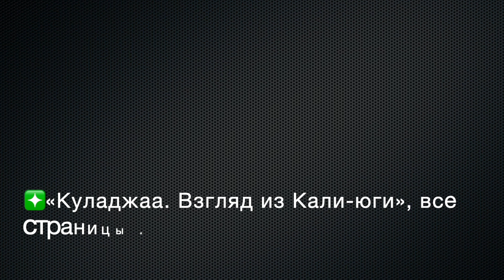✍️ 🕉️ 📜 СПЕЦ 4. 2а ч. Заблуждения неиндуистов об индуизме. Может ли европеец понять индуса?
🎦 Полный выпуск интервью с Андреем Игнатьевым, санскритологом, индологом, переводчиком смотрите
Продолжительность полного выпуска: 1:07:30.
💎 В полном выпуске:
1 часть. Кто такой Андрей Игнатьев?
2 часть. Может ли европеец понять индуса?
3 часть. Только индийцы могут быть индуистами?
4 часть. 🔥 Насколько эпитет «Господь» применим к богам индуизма? Как правильно называть богов?
5 часть. Богиня-Мать Кали - злая «демоница»? Серьёзно?
6 часть. 🔥  Какой должна быть «ведическая» женщина?
7 часть. 🔥  Вегетарианство предписано Ведами?
8 часть. Можно ли использовать любые мантры?
СПЕЦ - это материал, основанный на личном опыте узкого специалиста в какой-то области. Сегодня вы услышите беседу между исследователем ведизма, журналистом Куладжей и Андреем Игнатьевым, санскритологом, индологом, переводчиком.
❇️«Куладжаа. Взгляд из Кали-юги», все страницы и контакты
🖍️ Контакты и страницы санскритолога А.Игнатьева:
©️2024 Kuladzhaa (Evgenia Krieger)
©️2024 Andrey Ignatiev
Перепост приветствуется. Однако, любое копирование и публикация данного видео на сторонних ресурсах возможны только при согласии и на условиях авторов. По всем вопросам сотрудничества пишите
🟦 Правила общения на канале «Куладжаа. Взгляд из Кали-юги» 🟦
1️⃣ Автор канала Куладжаа - не гуру, не адепт вероучения и не священник, а исследователь ведизма. Никакая вера здесь не проповедуется, здесь обсуждаются разные темы по ведизму. Перепост с прямой ссылкой приветствуется.
2️⃣ Куладжаа использует в своих видео исключительно санскритские тексты как источник информации (Веды, пураны, шастры, упанишады и пр.).
3️⃣ Будьте доброжелательны и вежливы. Мы создаем благоприятную для общения среду совместными усилиями. Конструктивные дискуссии — это нормально, когда участники доброжелательны и с уважением относятся друг к другу. Грубые, оскорбительные, пренебрежительные комментарии удаляются нещадно.
4️⃣ Запрещены враждебные высказывания и травля. Чтобы все участники чувствовали себя в безопасности, запрещены любые формы травли, а также оскорбительные комментарии относительно внешнего вида, личных характеристик, расы, религии, культуры, сексуальной ориентации, пола или иной самоидентификации. За нарушение этого правила - немедленный бан!
5️⃣ Комментарии - только по теме канала! Иначе будут удалены.
6️⃣ Комментарии о товарах-услугах разрешены строго по согласованию с автором канала, по этому поводу пишите сюда
7️⃣ Канал использует популярную форму изложения текста. Мы хотим понятно рассказывать по теме ведизма и санскрита. Учитывайте это, пишите, разъясняя термины.
8️⃣ Дискуссии и споры. Дискутировать можно. Но! Обязательны ссылки на авторитетные экспертные заключения специалистов. Если вы - не узкий специалист, воздержитесь от оценок. Критика приемлема только со ссылкой на источник. Критика других способов поклонения, веры и религии, равно как и принижение значимости других богов (вероучений и иного) строго запрещена!
9️⃣ Комментарии с вашим частным мнением без первоисточника могут быть опубликованы. Такой комментарий, не содержащий ссылок на авторитетные источники, является субъективным и автоматически принимается как частное мнение.
🔟 Помните: на этом канале автор делает свою работу добровольно и безвозмездно. Вы - не клиент, и не платите за работу. Требования и претензии не принимаются!